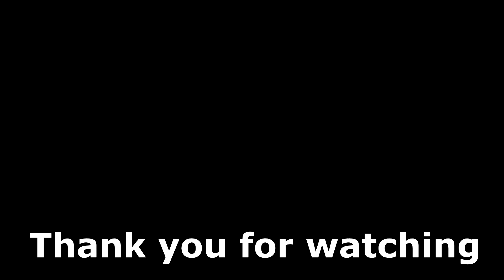Call of Duty Mobile : รีวิวร้านค้า STRONG BOX Racing สกินปืนเเข่งรถสุดมันส์ !!